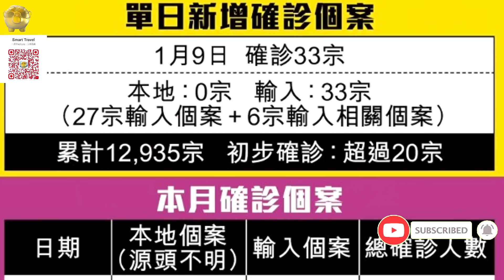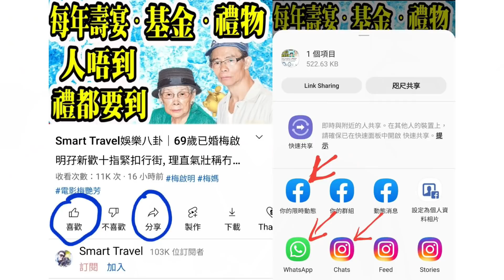Smart Travel娛樂八卦｜沙士再現?大埔私樓垂直播毒 險一鑊熟｜林峯古天樂新作一變二片酬？鍾楚紅撐蔡瀾揮春展｜泰國女富豪 2年換14任老公悲涼現況｜2022 廣告行銷大預測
0:00:00 開始, 請按留言置頂的藍色時間藍色掣, 選擇想聽的題目
0:00:07 飛機廣播
0:24:00